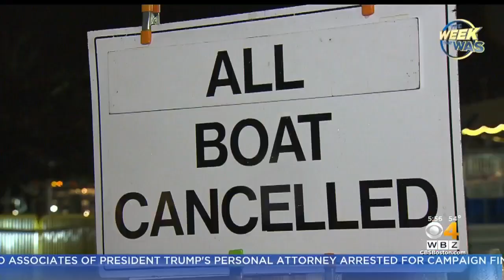The Week That Was: October 11, 2019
Take a look back at the week that was with WBZ This Morning.